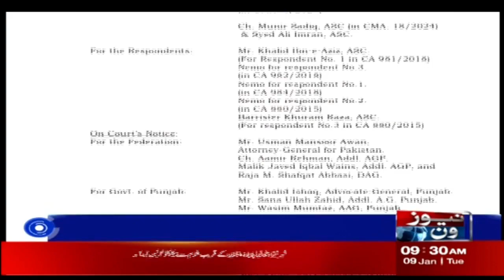What Will PML-N do In The Election? | Nawaz Sharif | Election 2024 | NewsOne